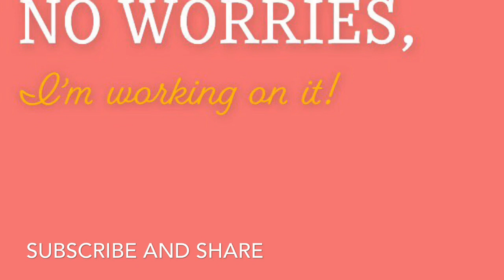Reboot: May be 2X Spicy 🌶 Noodles | Unboxing 📦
Hey y’all! The first video had a glitch while uploading so I’m posting it again without. I hope you enjoy!